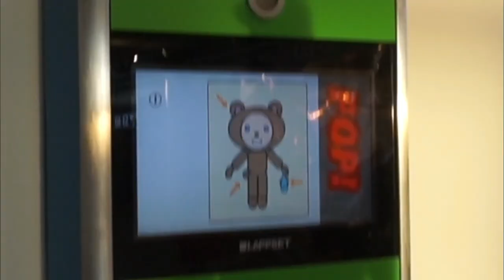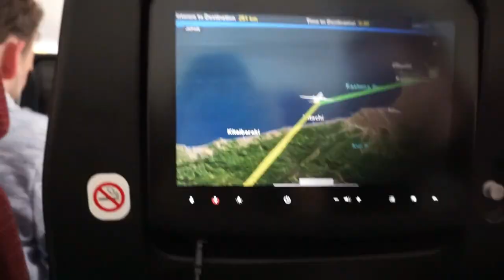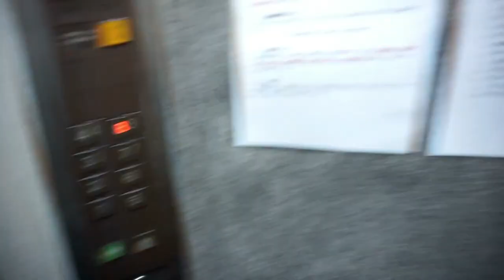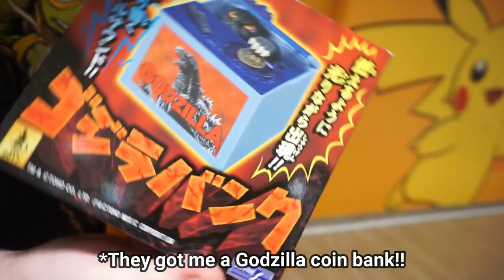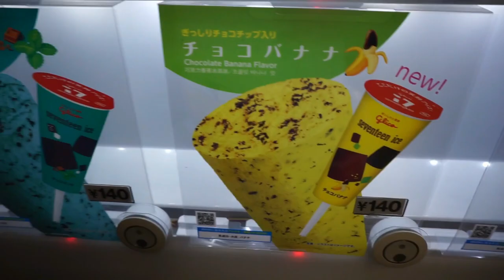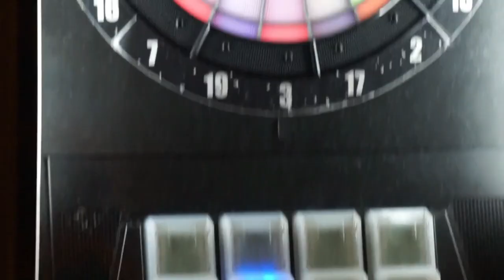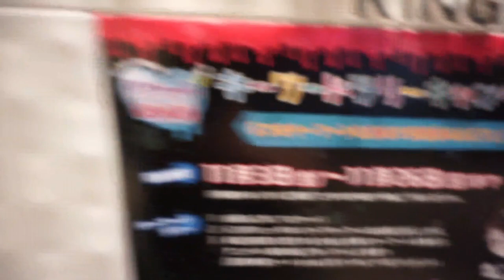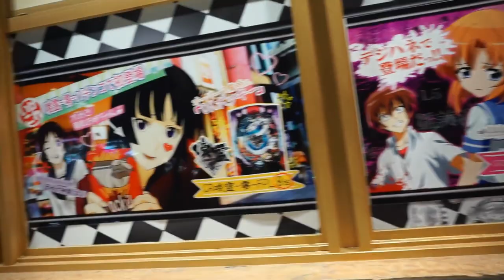Tokyo Vlog Season 2: Tokyo Tomodachis!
Tokyo Vlogs Season 2 GO!!

In this episode of Dragon Bear Z our heroes will travel to the far east to meet friends, drink beer and sing beautiful eastern songs in Karaoke. You wont wanna miss this episode!

BEAR WITH US SHORTLY:
We are Patrick and Poara, a husband and wife team from Finland. This channel is mostly us goofing around with all kinds of videos from traveling and daily vlogs to unboxing and let's plays!